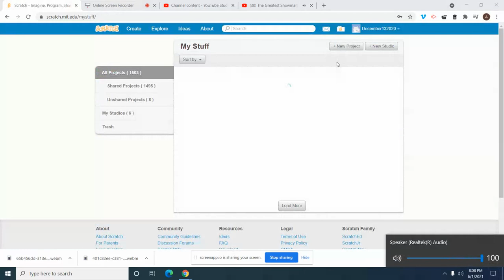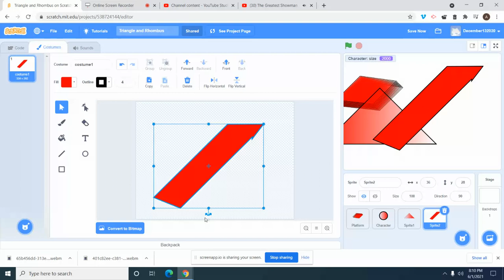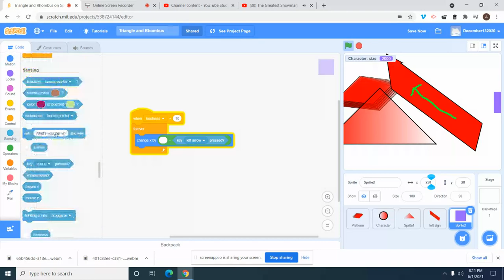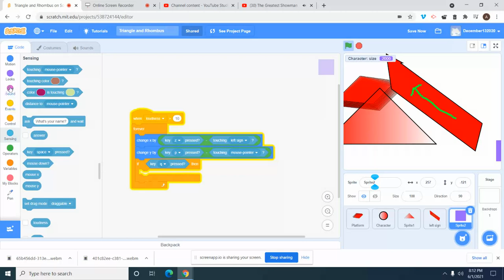Scratch part 282 of 1000